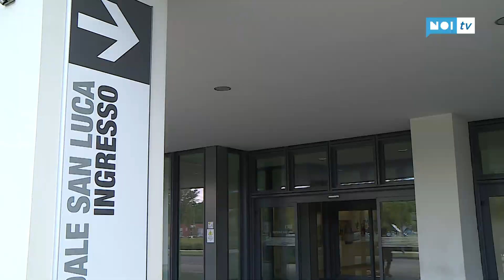Covid, 105 ricoverati; reparti sotto pressione al San Luca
105 ricoverati Covid, di cui 18 in terapia intensiva. L'ospedale San Luca di Lucca è sottoposto in questi giorni ad una forte pressione vicinissimo al record dei 106 posti occupati nella precedente ondata.